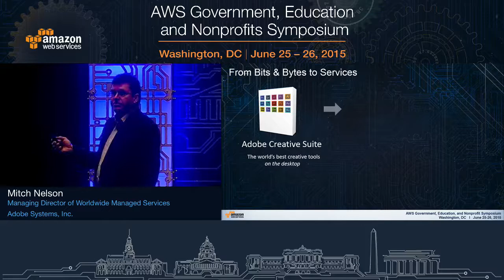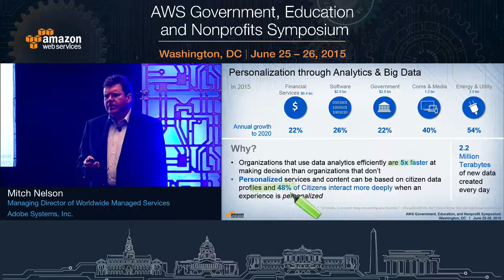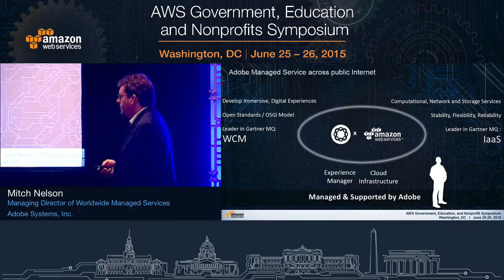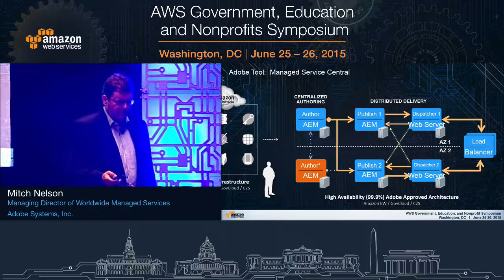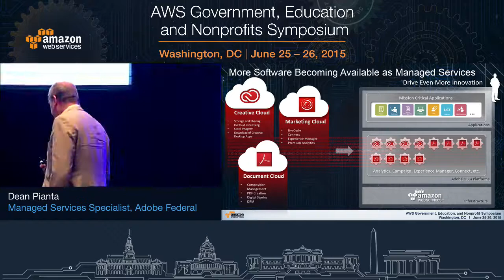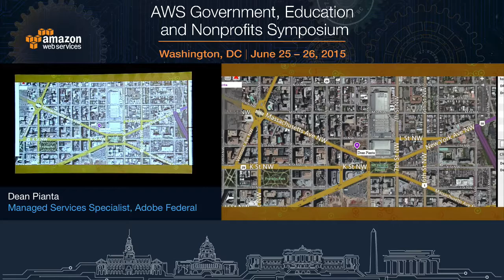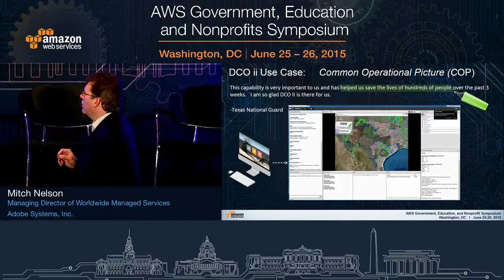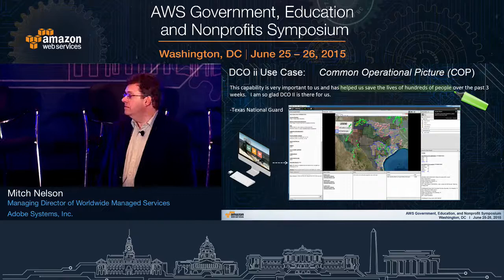AWS Symposium - Washington, DC | Adobe & The Future of Software as a Service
Adobe has redefined what it means to be a software and services company. With Adobe’s cutting-edge software, government agencies can create powerful digital experiences that transform how employees, citizens, and war fighters interact with technology. Adobe + Amazon create a force multiplier and raise the bar on how software is acquired, deployed, and maintained. This combined offering reduces the IT burden and increases mission focus by customers. View this video to see how Adobe is changing the game and providing SaaS solutions that were not even possible a few years ago.

Speakers:

Mitch Nelson
Managing Director of World Wide Managed Services, Adobe Systems Inc.

Dean Pianta
Managed Services Specialist, Adobe Systems Inc.